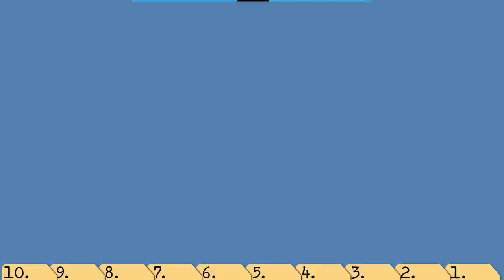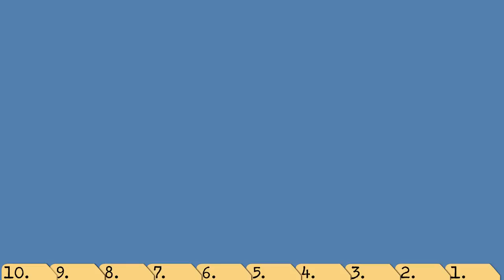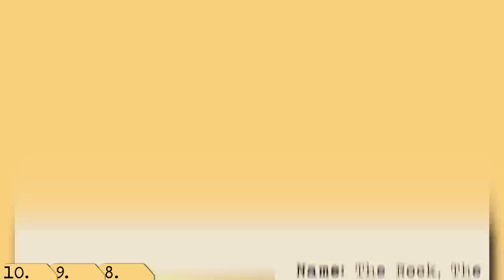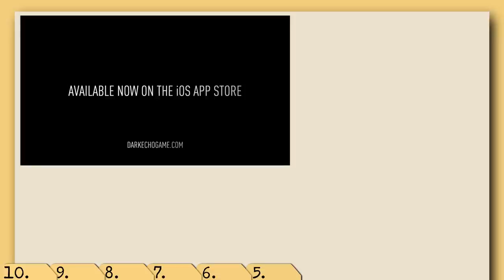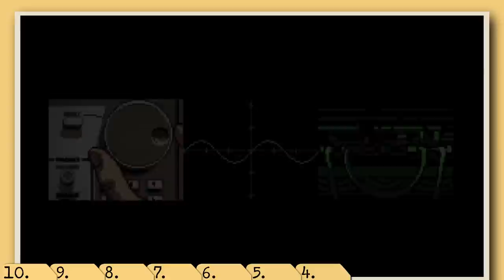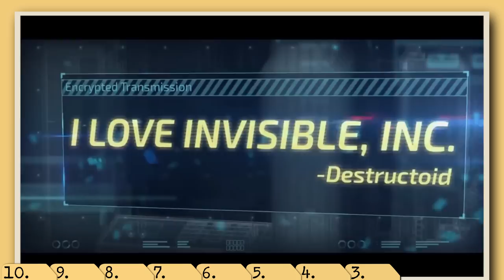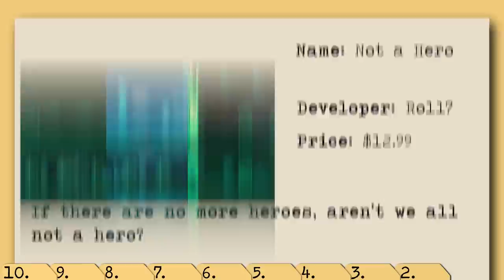Top 10 Best Indie Games of the Month - May 2015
Prepare to be Indieformed, as we countdown the Top "10" Best Indie Games of the Month for May. What will be number 1? Which new indie games should you buy? Watch and find out!